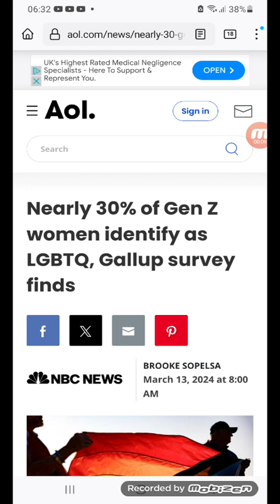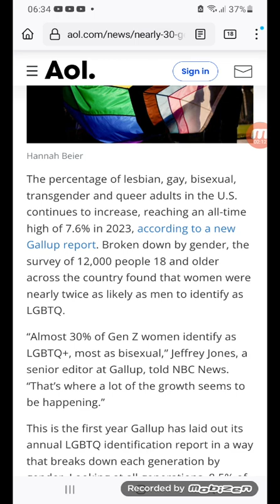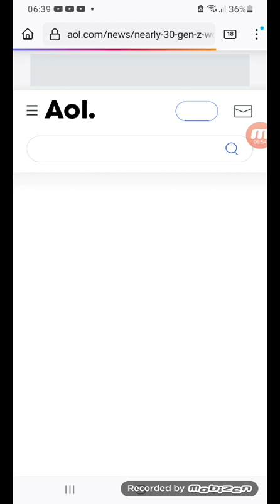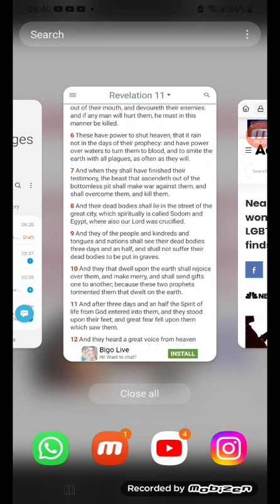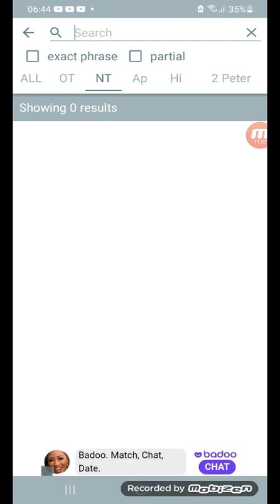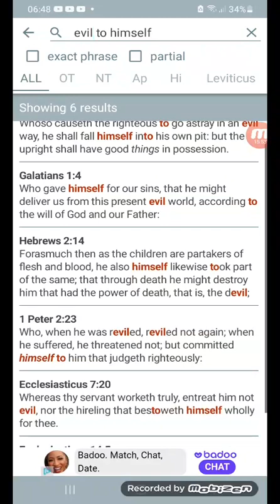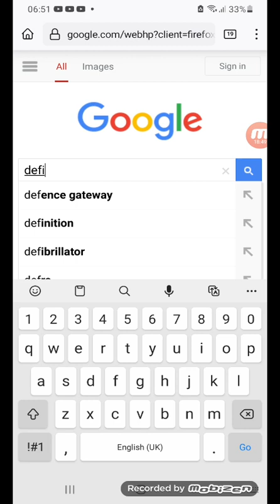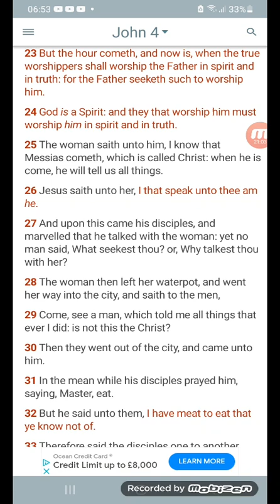Nearly 30% of Generation Z women identify as "alphabet", spiritually sodom and egypt